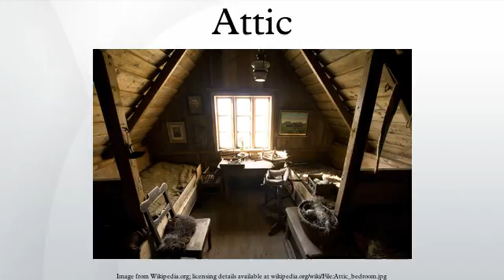Attic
An attic or a loft is a space found directly below the pitched roof of a house or other building. As attics fill the space between the ceiling of the top floor of a building and the slanted roof, they are known for being awkwardly shaped spaces with exposed rafters and difficult-to-reach corners.
While some attics are converted into bedrooms or home offices, complete with windows and staircases, most attics remain difficult to access, and are generally used for storage. It is a word ultimately derived from the Attica region around Athens, Greece.